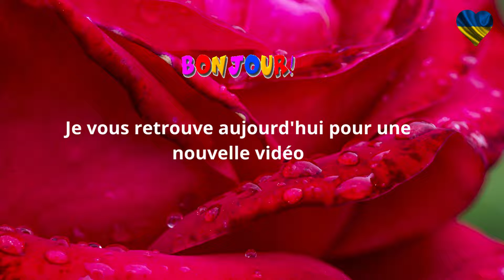Boys Love - Chine - Taiwan - Anniversaires - 01 au 14 août 2022 - Engsub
Boys Love - Chine - Taiwan - Anniversaires - 01 au 14 août 2022

Je vous présenterez dans cette vidéo ceux qui fêteront leur anniversaire entre le 1er et le 14 août 2022 en Chine et à Taiwan.

Chapitres

00:00 - Introduction
00:33 - Présentation
00:50 - Gao Ming & Edward Chen
01:50 - An Jun Peng & Steven Jiang
02:50 - Patrick Shih & Hu Shi Wen
03:59 - Xia De & Xia En
05:11 - Conclusion